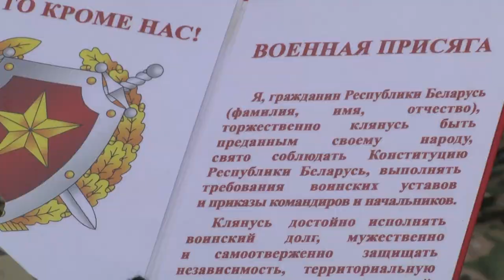2021-12-21 г. Брест. Присяга военнослужащих внутренних войск. Новости на Буг-ТВ.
Любовь к Отечеству, готовность к самопожертвованию,  патриотический долг всегда были теми нравственными принципами, на которые опираются военнослужащие. А потому эту школу мужества,  физического и нравственного роста считает своим долгом пройти каждый настоящий мужчина.  Клятва на верность Родине – один из важнейших постулатов, на которых  веками строится армейская служба и в этот раз на героической земле Брестской крепости приняли присягу военнослужащие внутренних войск республики Беларусь.